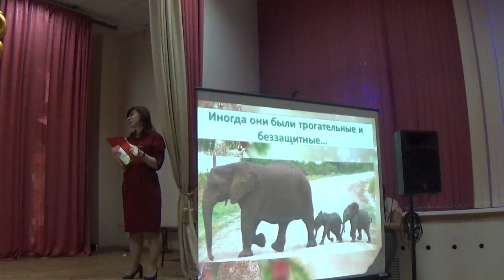Новогодний КВН "УЧИТЕЛЯ против УЧЕНИКОВ"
Декабрь 2018, МБОУ СОШ №7 г.о. Серпухов Московской области